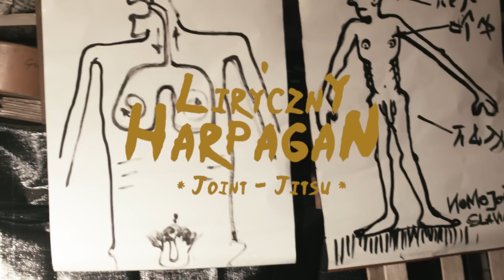Making of : Łysy MTD - Joint Jitsu PREMIERA 29.01.2017 🎥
Title:MAKING OF
Artists:ŁYSY MTD
Label: TRPLabel.pl

Teledysk został nakręcony i zmontowany przez ekipę BC Records.

TRPLabel 2017